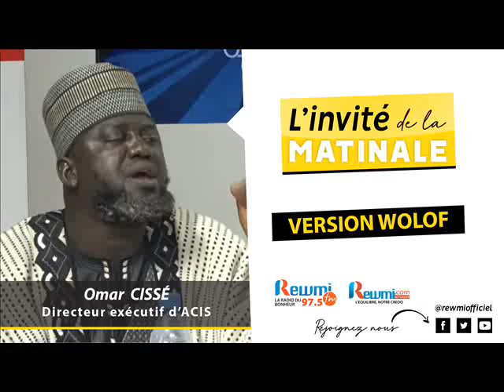Invite de la Matinale ! Avec Omar CISSÉ ACIS 10 Novembre 2023 Wlf…Rewmi Officiel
Votre émission Invité de la Matinale Omar CISSÉ, Directeur Exécutif de L'association des Commerçants et Industriels du Sénégal (ACIS) Ce Vendredi  10 Novembre 2023. Présentation: Awa Ba [Version Wolof]